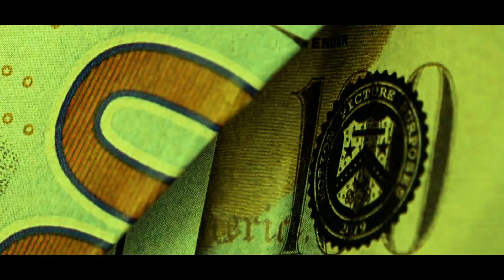Marco - 24 Freestyle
Follow Marco
Prod. Brodric Thomas